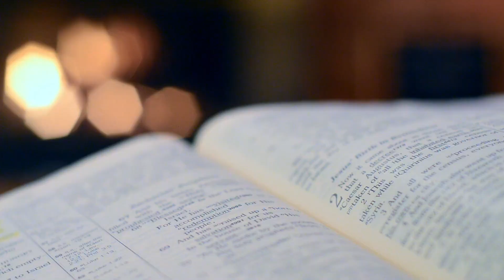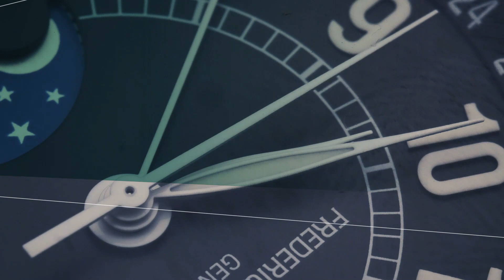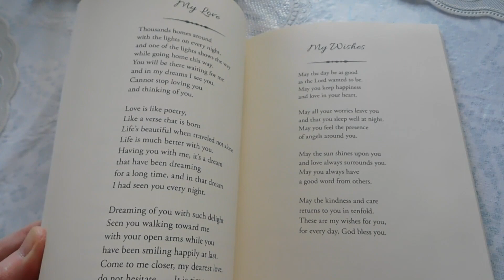MOTHER'S DAY | Spoken Word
From the HIBC family to you!
To the biological and non-biological. To those who wanted to have but couldn't. To those who are happy and to those who are sad. To those who still have their mom and to those whose mom sadly passed away.
WE SAY A HAPPY MOTHER'S DAY TO YOU ALL!
You are precious and we LOVE you.
May the love of God be with you today.

Thanks to MIXKIT and PEXELS for video materials. God bless you!
We would also like to thank, for the audio background:
Highpoint Church | Memphis, TN

Spoken Word by: Mike Taber
Follow Mike Taber on Twitter: @mike_taber